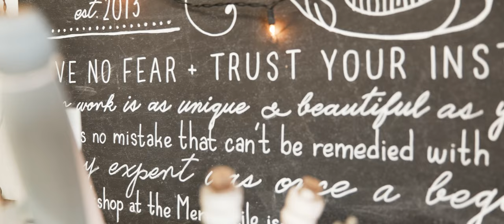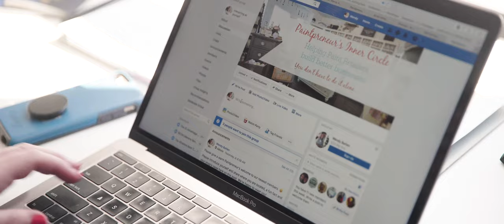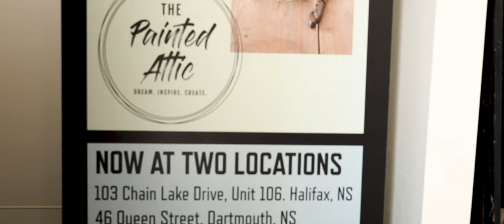How A Membership Site For Paint Store Owners Led Wendy To Her "Retirement Dream"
After building an incredibly successful brick and mortar paint retail store, the questions started rolling in…

How did you do it? 🤷🏽‍♀️

Can I pick your brain? 🧠

The writing was on the wall and Wendy Batten started coaching other paint retailers one-to-one. But after a short while, she felt stretched.

A thriving business and growing family left her with little time. ⏳

Her life became SO busy and SO stressful that she felt like she wanted to run away from home.

She needed another way. And the membership business model painted a much clearer picture. 👀

With just a question - no website or fancy launch - she started her paint store membership business with a small group of people. 🖌

A year later, she serves more than 100 other paint retailers run, and helps them grow their paint businesses.

Today, Wendy Batten is running a thriving membership business and living her retirement dream with her husband in a cottage by the sea... what she describes as her "retirement dream".

Learn the exact steps to build a successful membership business around what you already, know, love, and do!  Download the free guide!

Who is Stu McLaren?

Stu McLaren helps people turn what they know, love and do into recurring revenue by launching, growing and scaling high-profit, low stress membership businesses.

Since 2008, Stu has been working intimately with tens of thousands of membership site owners. As the former co-founder of WishList Member and now co-founder of The Membership Experience, Stu has been helping membership site owners in virtually every market you can think of.

From photography and calligraphy to dog training, fitness, music, health, meal plans, teacher plans, non-profit, personal development, business development and so many more!

And through it all, Stu has discovered the subtle nuances that make a BIG difference in the success of the sites that thrive vs. those that sputter.

Stu and his wife, Amy, launched a registered Canadian charity called Village Impact. Since 2009, they have been bringing education to students in rural areas of Kenya.

Follow Stu!